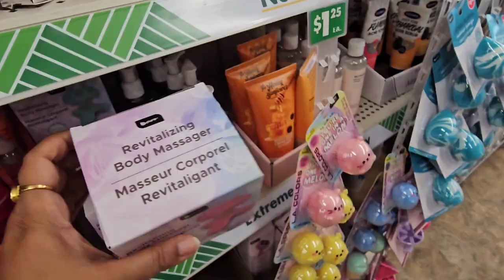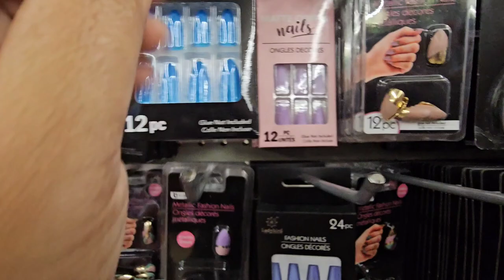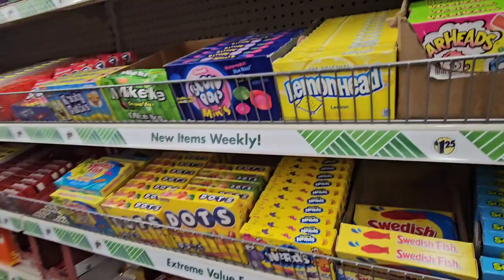মাত্র 100rs(1.25$)এ USA তে কি কি জিনিস পাওয়া যায়?School supplies & Halloween decoration